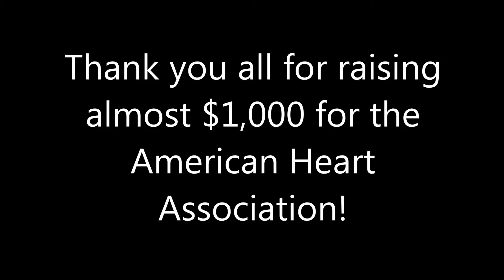Hoops For Heart 2016